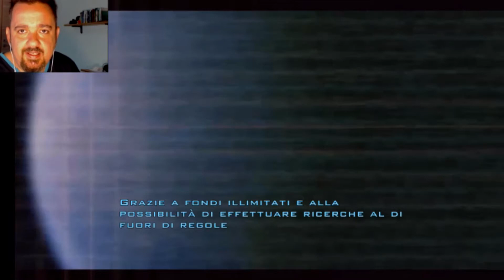A CHE GIOCO STO GIOCANDO?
Ciao Ragazzacci,
Inauguro una nuova "rubrica"...ACHEGIOCOSTOGIOCANDO tutta dedicata a voi, vediamo insieme qualche gioco tripla A del passato, ditemi nei commenti se indovinate a che gioco sto giocando...usate l'hashtag ACHEGIOCOSTOGIOCANDO per farmi sapere sia se lo avete indovinato, sia se vorrete vedere altri titoli del passato su questo canale, ed in questa rubrica!
chissà se ve lo dirò nel corso del video..
Commentate qui sotto e mettete un bel "Like" che..
PORTA FORTUNA!
(Non ci credete?...provate..e poi mi direte!

TRAMA DEL GIOCO

BUONA VISIONE

La configurazione PC che uso:

Processore: AMD FX-8120 8 core processor
Scheda Grafica: Nvidia Gtx 660 TI
RAM: 8 GB DDR 5
Scheda madre: ASUS M5A99X EVO R 2.0
S.O. Windows 7 64 bit SP1